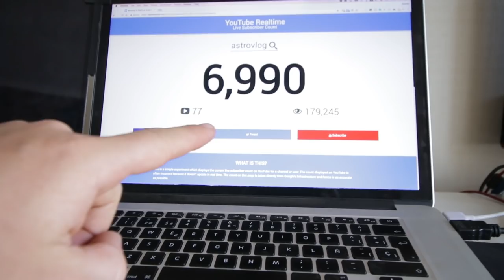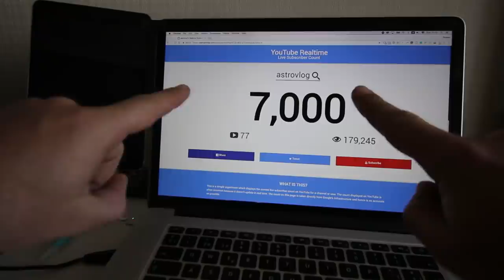DESAFÍO YOTUBER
Aquí lanzo desafío a TODOS los youtubers. Quien quiera sumarse avisar por
1 VIDEO DIARIO POR TODO ABRIL!

YOUTUBERS EN DESAFÍO (se actualizará)